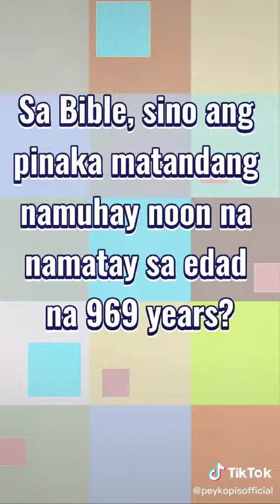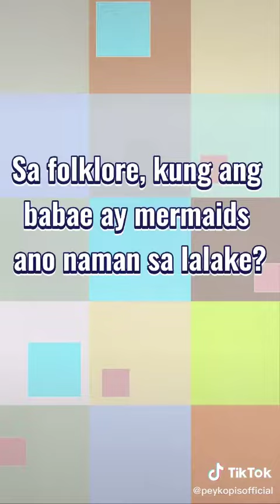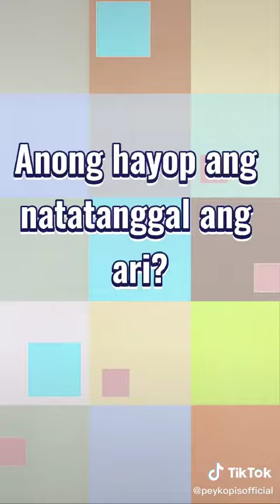BOY ISKAWT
Peyk Opis - Ep.161: Boy Iskawt